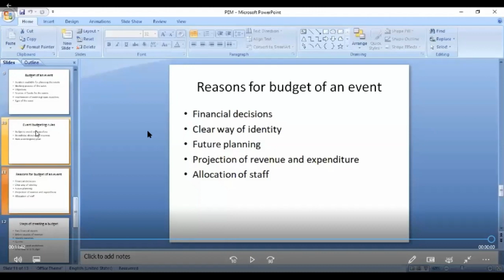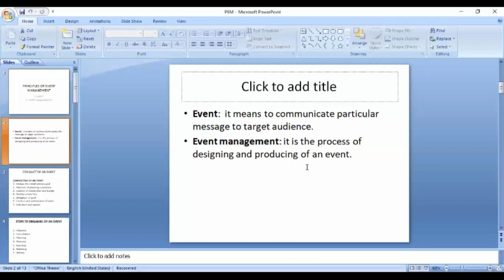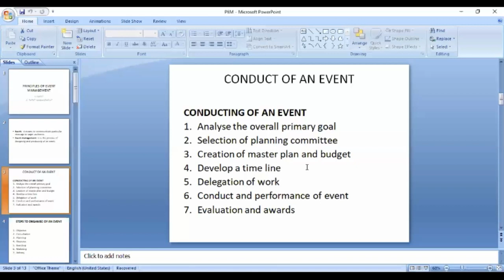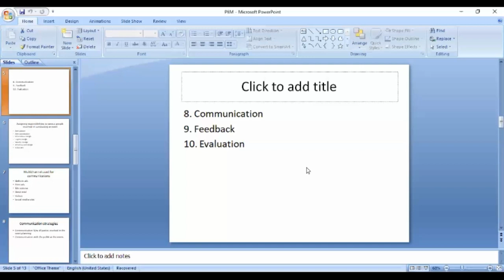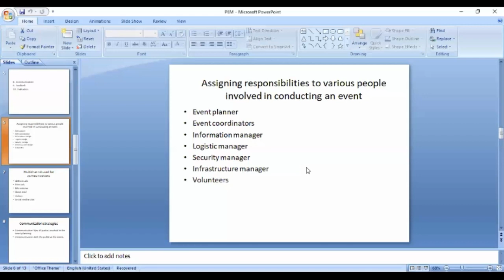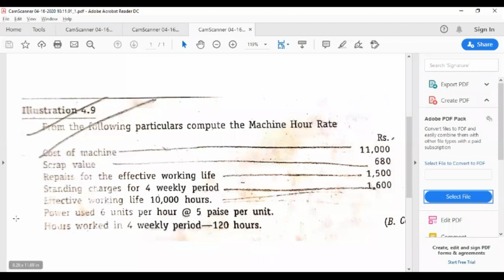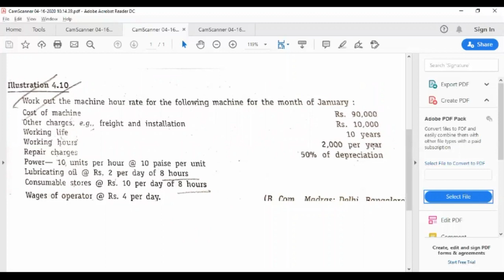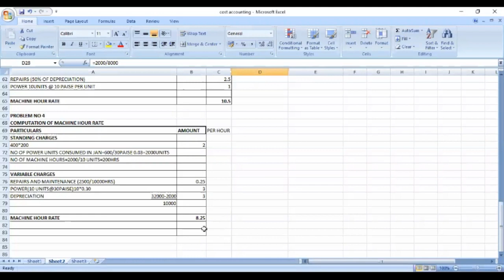PRINCIPLES OF EVENT MANAGEMENT part 1 , 4th sem Bcom Both ENGLISH and Kannada